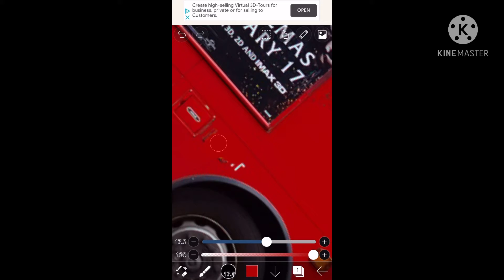Removing The Ad Photoshop: Timelapse